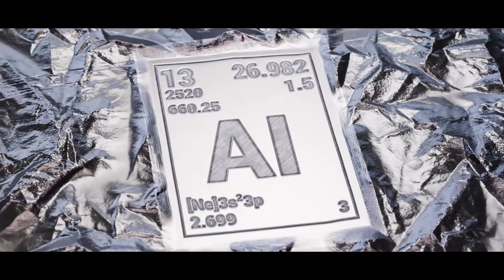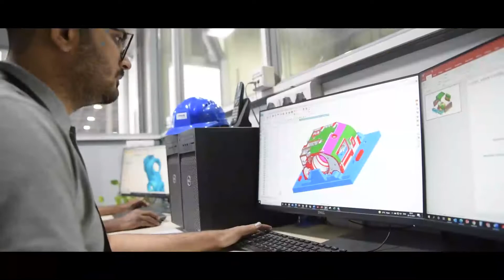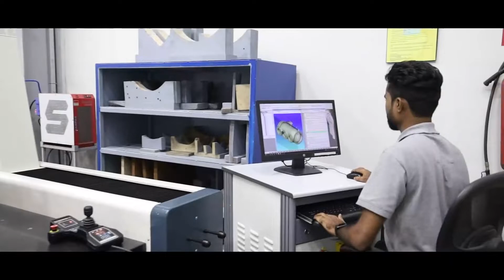Industrial shoot by Lifetime Memoirs